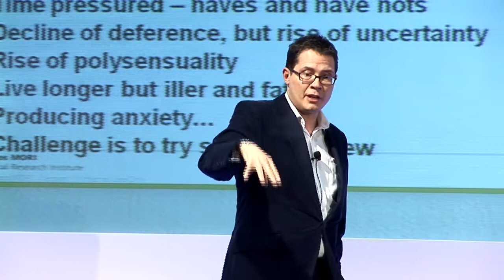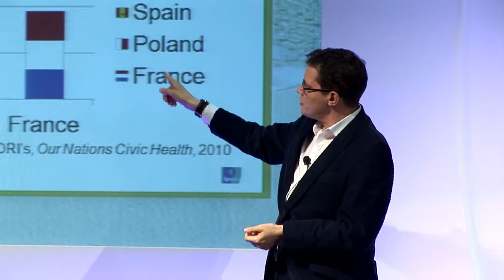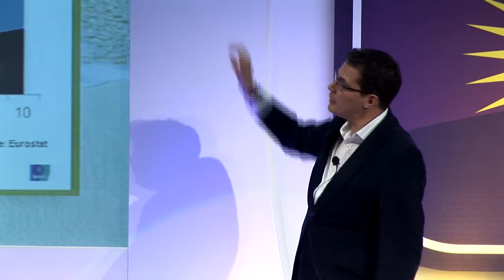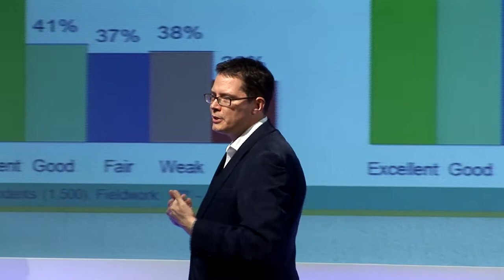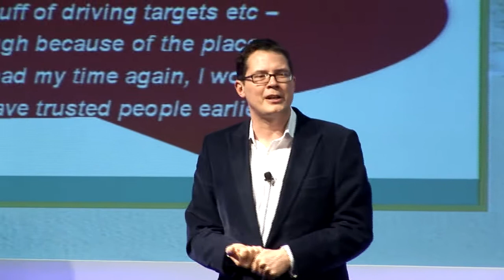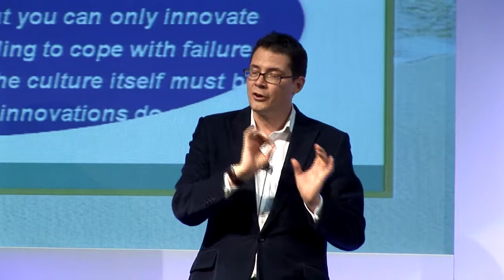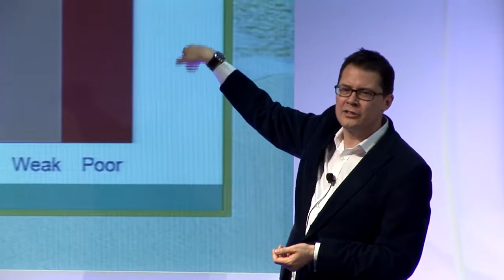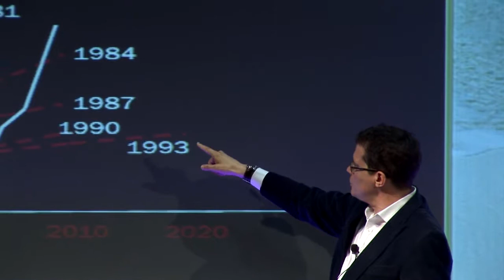Ben Page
Day 1: The Adaptive Leader. Key note: Ben Page.
Diwrnod 1: Yr Arweinydd Ymaddasol. Prif siaradwr: Ben Page.